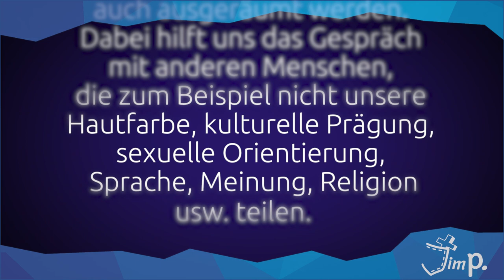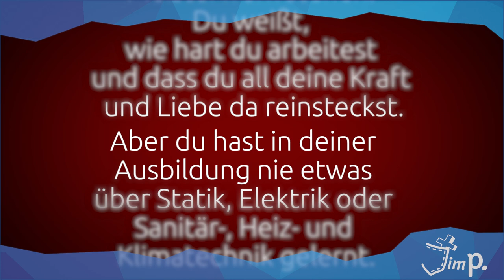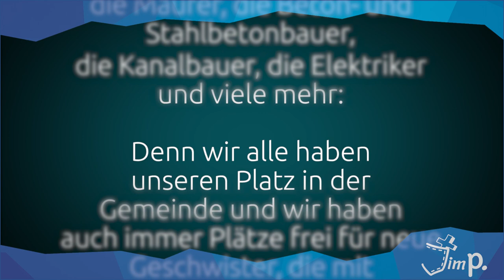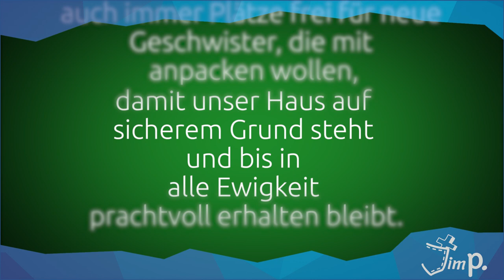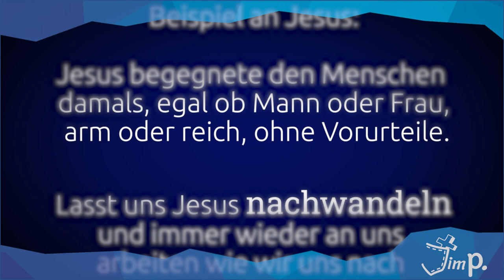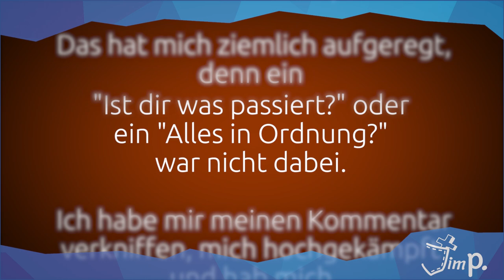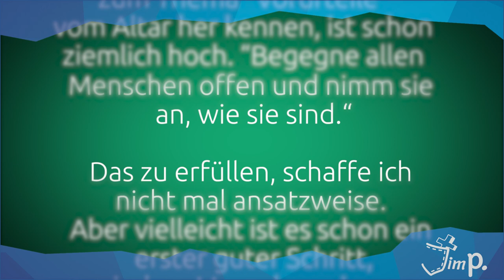(D)ein Wort zum Mittwoch I 24.06.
Wie schnell landen Menschen in einer Schublade. Nur wie bekommt man sie da wieder heraus? Ein paar Impulse zu dieser Frage und zu dem Bibelwort aus Johannes 4, 9a ...

"Da spricht die samaritische Frau zu ihm: Wie, du, ein Jude, erbittest etwas zu trinken von mir, einer samaritischen Frau?"

... gibt es diese Woche von Lena, Rebekka, Julia und Manuel.